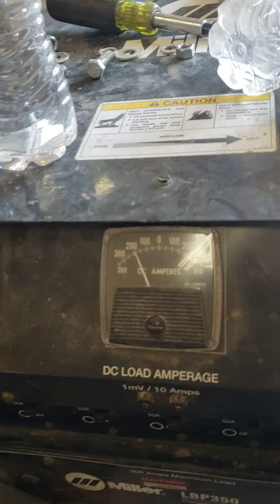Lincoln chopped Welder pt 2 out of time had to adjust the magneto